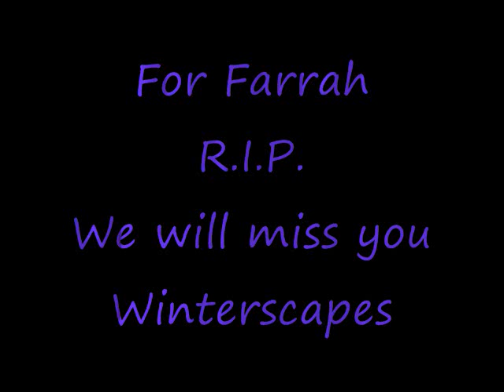For Farrah R I P We will miss you